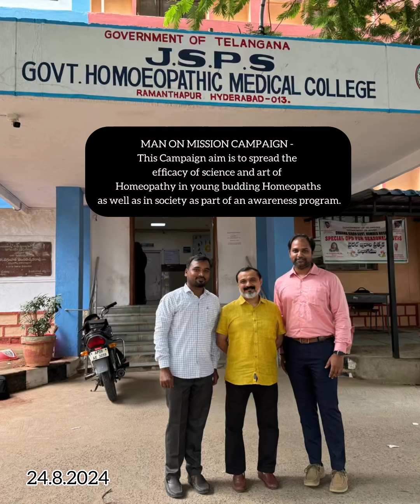JSPS GOVT. HOMEO COLLEGE HYDERABAD I Dr. Shekhar Algundgi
Man on Mission Campaign -
This Campaign aim is to spread the efficacy of science and art of Homeopathy in young budding Homeopaths as well as in society as part of an awareness program.

Dr. Shekhar Algundgi
M.D. (Hom.), F.Hom (U.K.), M.F. Hom (Malaysia),
Master Hom. (Ireland),  N.D. (Naturo), Ph.D. (Scholar)

Faculty:
International Academy of Advanced Homeopathy- The Other Song

Honorary:
R. K. Mission Hosp. Khar;
Vashani Diagnostic Center, Andheri;
Holy Family Charitable Clinic, Andheri.

Ex-Panel:
International Airports Authority of India [IAAI],
Bhabha Atomic Research Centre [BARC]

Past President:
Andheri Medical Association (AMA),
Holy Family High School Ex- student association,
Lions Club of Andheri East

Founder:
Swara Homeo Clinic & Gurukul

Originator:
MANONMISSION Campaign
This Campaign aims to spread the efficacy of science & art of Homeopathy in young budding Homeopaths as well as in society as part of an awareness program.

Co-director:
Swara Homeo Charitable Clinic

Awards:
* Dr. Hahnemann Awardee by UHRA Trust Thanjavur
* The Great Indian Doctor of the Year by The Wings of Fire Indian Business Awards 2024
* Icon of Nation Award 2024 by World Seven Wonder’s Radiant Talent Book of Record

Dr. Shekhar Algundgi has been a renowned figure in the homoeopathic world since more than three decades, acclaimed for his proficient oratory skills, deftly effective teaching and concrete concepts.
In 1990, Dr. Algundgi founded the Swara Homeo Clinic, situated in the Western suburbs of Mumbai. This journey of over 33 years of his tireless efforts has seen a revolutionary transformation in the practice of the science of Homeopathy, in successfully treating complex chronic diseases. It is not only the evidence-based cures of maladies, but also the restoration of health of the suffering humanity at a much deeper mental and spiritual level.
Dr. Algundgi has a unique way of understanding the complex human nature from various aspects and angles. His analysis of the mind-body-soul relationship, to arrive at the innermost essence of each individual is exemplary. Under his aegis, Swara Homeo Clinic has pioneered new ways of using complementary therapies very effectively and scientifically to heal one and all, who come to seek help.

He has had the opportunity to share his extensive experience through seminars in more than 70 cities in India and Austria, Belgium, Denmark, Hungary, Italy, Malaysia, Norway, Portugal, Romania, Spain, Singapore, Sweden, U.K., and Switzerland abroad, to name a few.

Dr. Algundgi’s innovative concept of “Swara Homeo Gurukul” a picturesque eco-friendly set-up in nature’s lap to impart homeopathic science to students from remote villages & also for holistic health retreats open for all, has been warmly welcomed globally.

His recently launched book “Case Taking- The Art of Connection, Communication & Conversation” has been much appreciated for its unique & pathbreaking concepts.

Apart from this his multifarious endeavors includes:
§ Free Medical camps and Health Check-ups
§ Parenting & Child guidance Workshops for various schools & organizations
§Public Health Awareness Talks
§ Corporate Seminars on lifestyle management, personality development etc.
§ In his tenure he has organized a healthy baby contest & for women, a special segment named “Maher” [Maika In Hindi) which was hugely appreciated & remembered to date.

Dr. Shekhar Algundgi shoulders these varied responsibilities with ease and aplomb but his most endearing quality remains his humility and allowing access to anyone needing help.